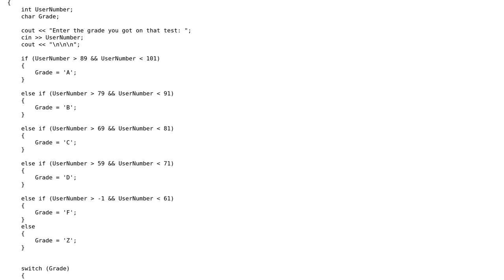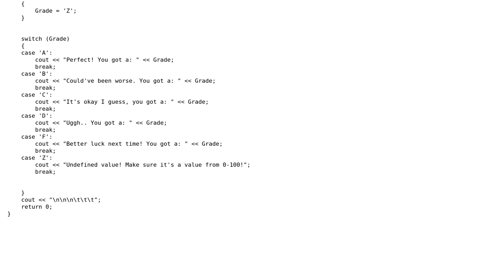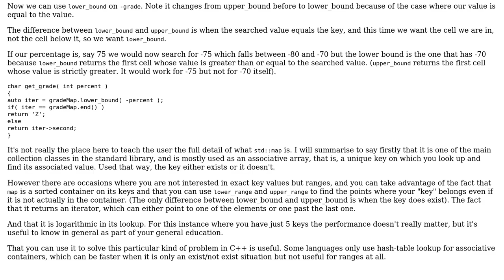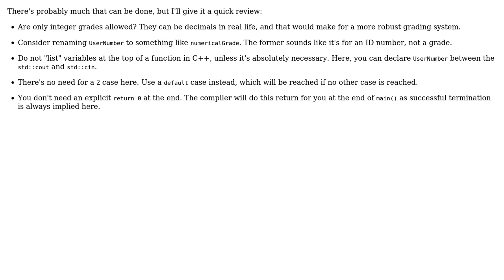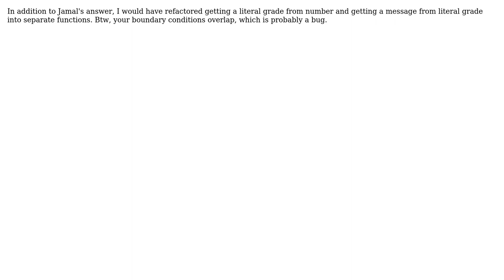Code Review: Optimizing simple C++ grading program (5 Solutions!!)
Code Review: Optimizing simple C++ grading program

With thanks & praise to God, and with thanks to the many people who have made this project possible! | Content (except music & images) licensed under CC BY-SA | Music | Images & others | With thanks to user mkalkov user Jamal user Charlie user Chantola user CashCow user Archie Gertsman and the Stack Exchange Network Trademarks are property of their respective owners. You are responsible for your own actions.